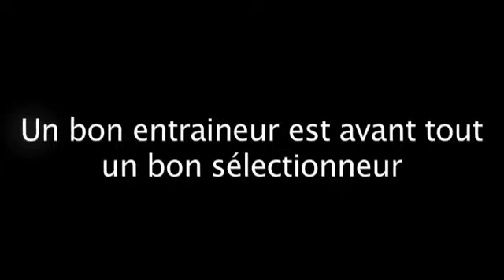Fabrice Landreau : " Un bon entraîneur est un bon sélectionneur"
Anecdote de l'entraineur de Basket de l'équipe d'Angleterre sur la sélection de ses joueurs